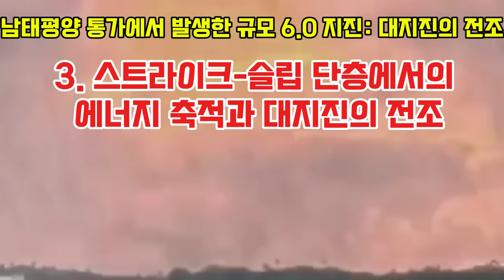대재앙의 서막?두 태풍의 충돌!한국 전라도지역이 위험하다!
13호 태풍 버빙카,14호 태풍 풀라산